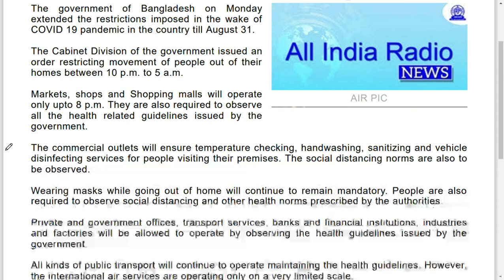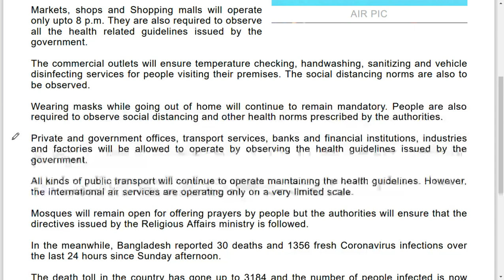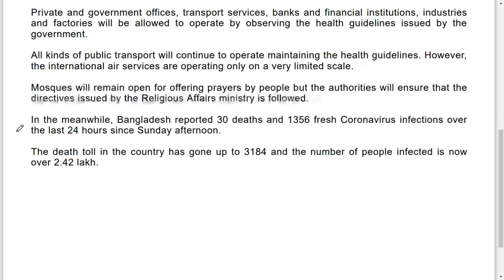Bangladesh extends COVID 19 restrictions till August 31 pdf and 4 more pages Personal Microsoft​